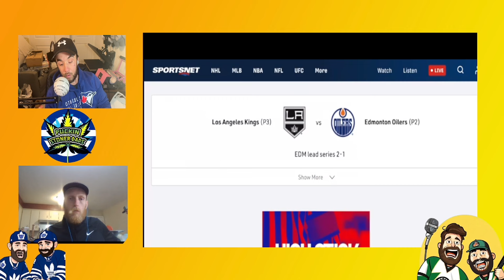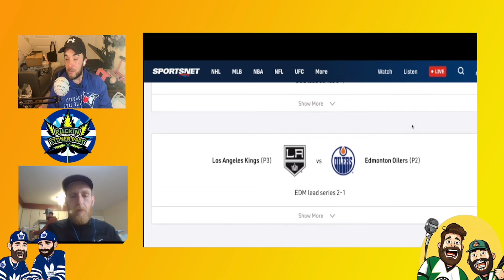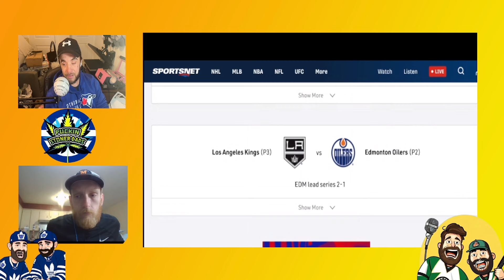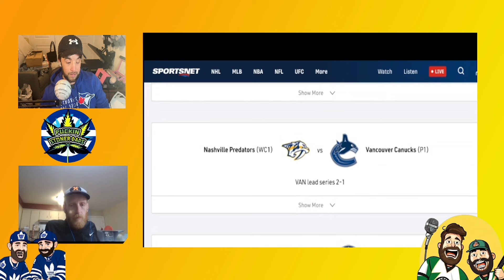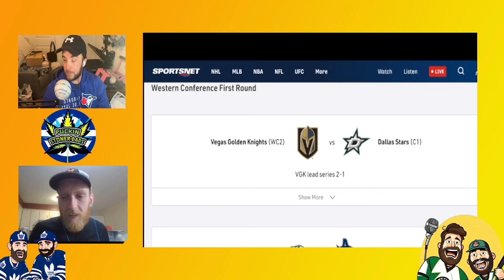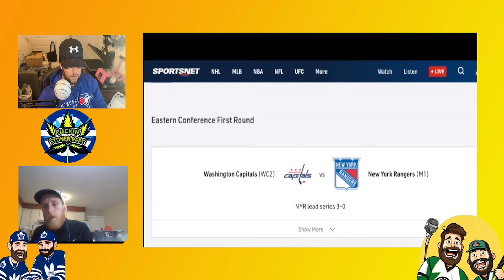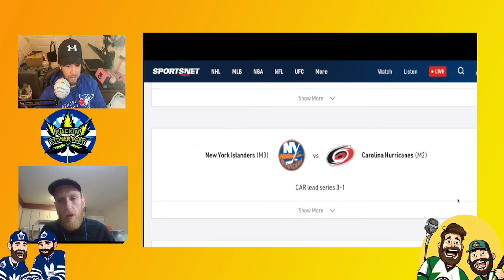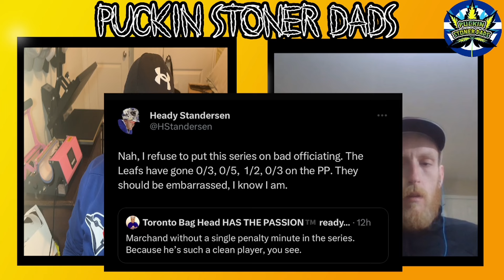Stanley Cup Showdown: Leafs vs. Bruins Game 4 Breakdown | Playoff Insights 2024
🏒 Dive deep into the 2024 Stanley Cup Playoffs with us as we dissect the intense and controversial Game 4 between the Toronto Maple Leafs and the Boston Bruins! What went wrong for the Leafs? How did the Bruins capitalize? From key plays to pivotal moments, we leave no stone unturned. Plus, we'll cover overall playoff highlights and what to expect next in this thrilling series. Whether you're a die-hard hockey fan or just tuning in for the playoff drama, you won't want to miss our expert analysis and fan reactions. 🥅